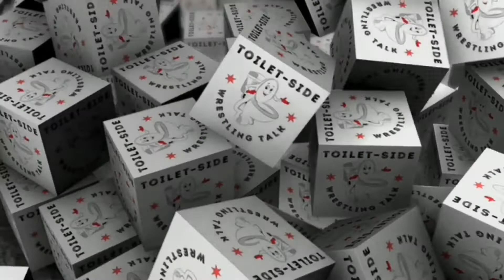Mad Dog Connelly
Today's guest is “The True Champion of the Midwest" MAD DOG CONNELLY! Topics discussed include, concussions, 420, mental health, training, move sets, character development and we even find out if he's ever eaten farmer's cheese without vomiting before or after! All of this and more!

New episodes of Toilet-side Wrestling Talk drop every Tuesday at Midnight on YouTube and all podcast download platforms.

**And don't forget to check out the many other awesome shows on the Johners Podcasting Network!